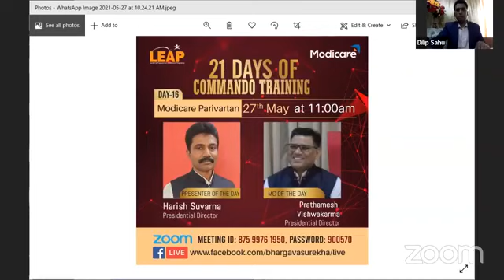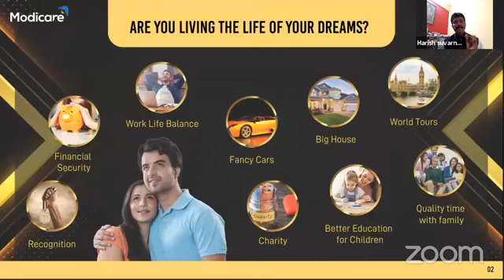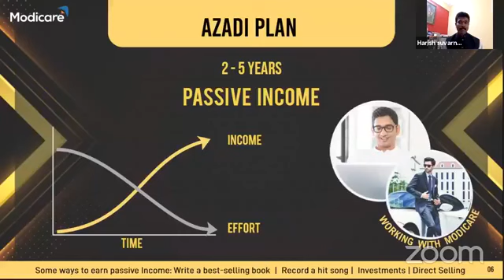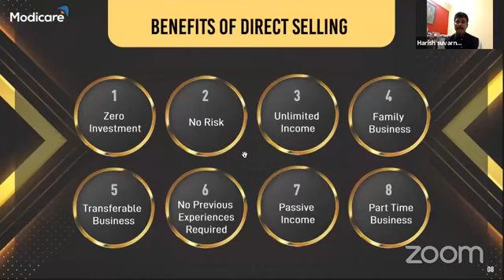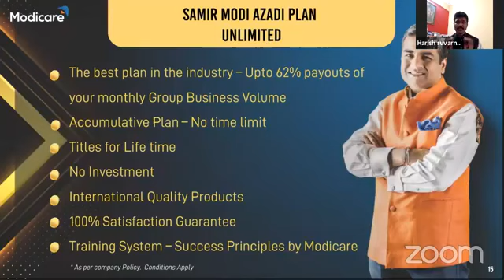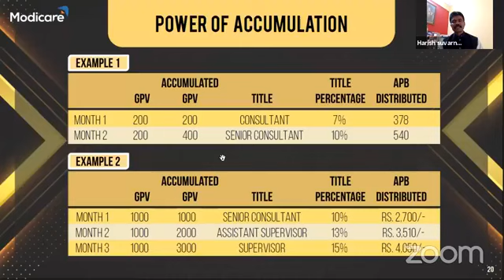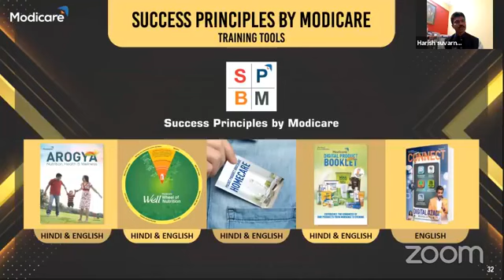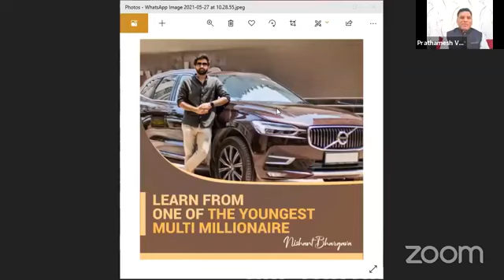Modicare Commando Trainin Day 16 Recognition | Modicare success story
OMG 🤗🤔| बिजनेस जो करोड़पति बना JALWA BACK 🔥🔥 |Modicare success jalwa program|Modicare success story

modicare_Jalwa car सेलिब्रेशन | Modicare_success_story | Modicare jalwa program jaipur | MODICARE
Modicare Devendra chauhan fortuner_achieve_Modicare |Modicare success story | network marketing
40 रुपए के साबुन से आई 40 लाख फॉर्च्यूनर गाड़ी| modicare super_success story | |Modicare
modicare_success_story_ Modicare_success_story| zero to hero | Modicare |mlm का सच

स्टोर का एड्रेस अमरपाली सर्किल टाटा डोकोमो के ऑफिस के पास मंगलम क्राउन प्लाजा के सामने

करंट लोकेशन स्टोर की

Vaishali Nagar
Vaishali Nagar, Jaipur, Rajasthan 302021

Modicare successstory| Modicare zero to hero | ModicareBusinesse | network marketing success story

Modicare jackpotOffer | Modicare new year jackpot Offer| JACKPOT OFFER | MODICARE OFFER | MODICARE

NewSamirModiAzadiPlanUnlimited Oct 2020| Original | By Mr Rahul Shanker COO & Mr Prashant Prem
Modicare New Plan 2020 || Modicare New Business Plan 2020 || Modicare Unlimited Lauaareks ago

कार्निवाल के सभी ट्रेनिंग वीडियो

गवर्नमेंट एंप्लॉय सक्सेस स्टोरी मोदी केयर

जीरो से हीरो बनने तक की कहानी फुटपाथ से अपने सपनों के घर तक

मेकअप आर्टिस्ट जिन्होंने कभी ब्यूटी पार्लर में दुनिया को सजाया अब मोदी केयर उनका जीवन सजा रहा है

कुछ ऐसे जोशीले युवा जिन्होंने अपने जीवन को सपनों के लिए लगाया और आज साल के करोड़ों की इनकम

इंजीनियर डॉक्टर प्रोफेशनल वर्क करने वाले लीडर जो मैंने मोदी केयर को चुना और आज अपना जीवन बदल लिया

नेटवर्कर्स जो आज मोदी केयर के साथ जुड़कर अपने सपनों को पूरा कर रहे हैं

घर की रसोई से बिजनेस वूमेन बनने तक का सफर

प्राइवेट एम्पलाई जिन्होंने अपने जॉब से नेटवर्क मार्केटिंग में मोदी केयर  को चुना और आज सक्सेसफुल लीडर बन गए

गवर्नमेंट कर्मचारी आज उन्होंने मोदी केयर को कैरियर के रूप में लिया और आज सफलतम लीडर है साल के करोड़ों रुपए की इनकम ले रहे हैं

 *New गेस्ट को कैसे तैयार करें by akshi dutta and Munish chopra*

 *फूड एंड बेवरेज ट्रेनिंग सौरव शर्मा*

*बेबी केयर ट्रेनिंग अर्पिता मजूमदार*

*मोदी केयर वैलनेस प्रोडक्ट ट्रेनिंग वीडियो*